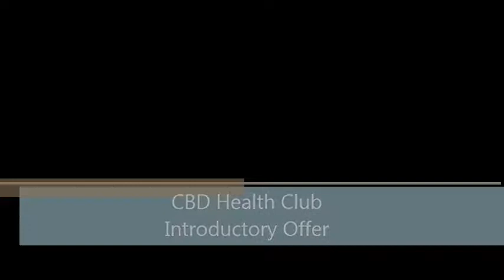Mike Burns Testimonial